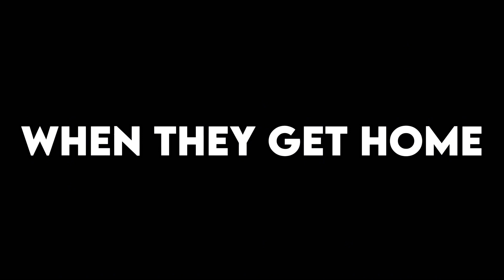Jakhi and friends go to jail | animation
Animated by: JAKHI
Scripted by: JAKHI
Edited by: JAKHI
JAKHI VOICED BY: JAKHI@jakhi255
JULIAN VOICED BY: JULIAN@julianrowe6122
JORDAN VOICED BY: JORDAN@foxy6.962